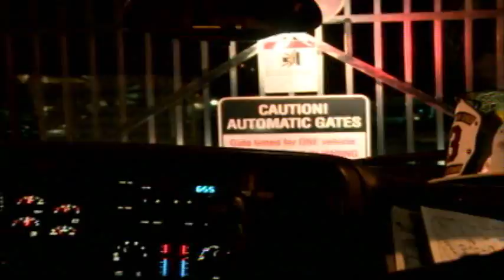Ride along with Battalion chief 3, Allentown Fire Dept.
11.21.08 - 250 S. Levan St. smoke on the 3rd floor of apartment building with audible alarms and multiple calls.

Upon arrival to this gated community, the gate is supposed to open when it hears a siren, however, this night it was malfunctioning and we couldn't get in.

Gated communities are great for safety but when the gate doesn't open for the emergency vehicles, safety is compromised.

Enjoy this ride along with Battalion chief 3 (Greg Scheirer).  Also on the box was Engine 4, Engine 9, Engine 6, and truck 2.